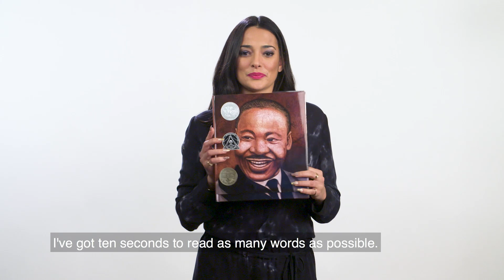Magic of Storytelling - Speed Reads